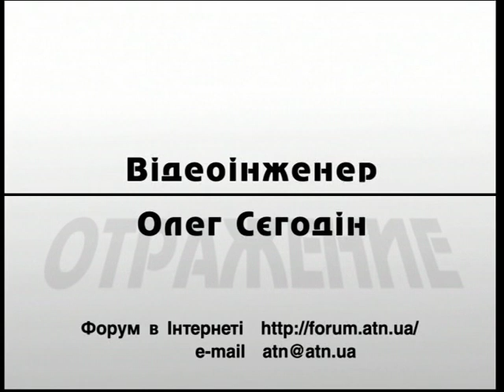07.04.2020 - Коронавірус: як готова до боротьби з хворобою Харківська область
Чи готові лікарні Харківської області та Харкова готові до боротьби з коронавірусом? Чому по області та місту така дивна у зрівнянні з іншими областями кількість захворілих (1) та з підозрою (4)? Скільки взагалі у регіоні хворих та з підозрою на коронавірус? Коли лікарні отримають обіцяну допомогу як приватну, так і державну? На ці та інші питання відповів голова Харківської обласної адміністрації Олексій Кучер.